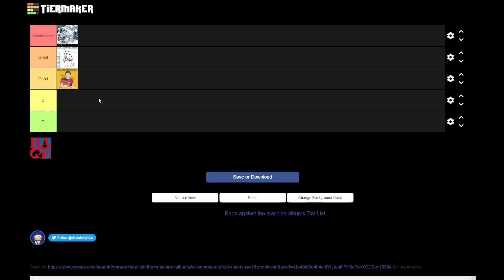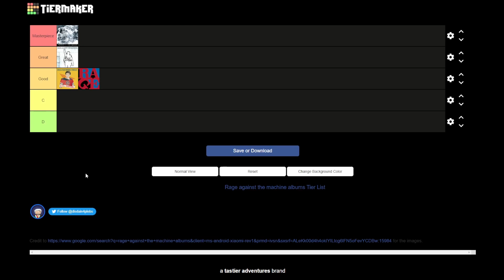ASMR | Rage Against the Machine Album Tier List | Whispered Ramble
Hey everyone! Today we have a shorter than usual video, but that is because we only have three albums to rank! (Excluding Renegades). Does my list look different from yours? Let me know!